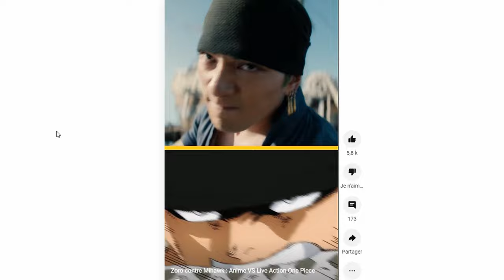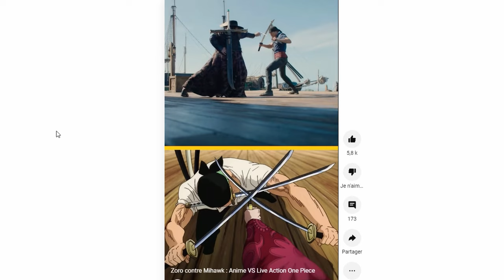One Piece Live Action : une réussite ou un flop ? (SPOIL)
Hello la team et bienvenu dans cette nouvelle vidéo ! Je vous propose un nouveau format aujourd'hui ! Je sais que comme moi vous êtes fans des séries et films, du coup je vous propose de discuter de One Piece le live action. Il a fait parler de lui, les fans ont trembler de peur... Est-ce une réussite ou un flop ? Je te laisse découvrir dans cette vidéo !